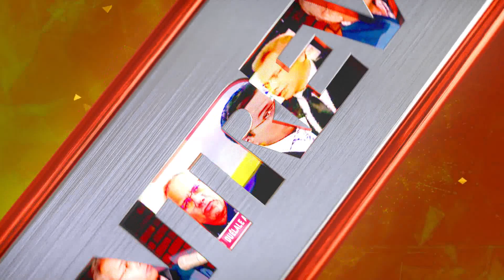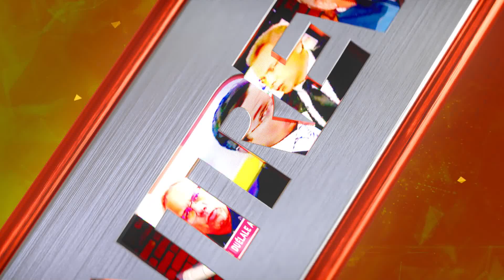Nicolás quedó molido | La Entrevista | EVTV | 09/28/2023 7/8